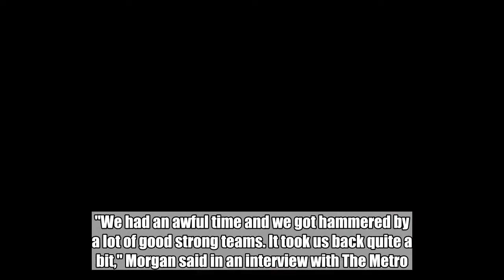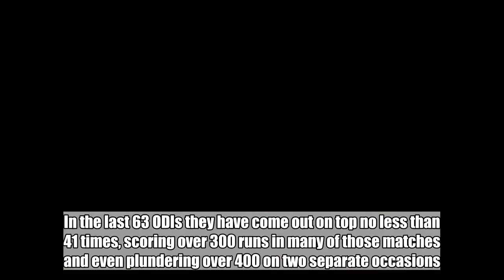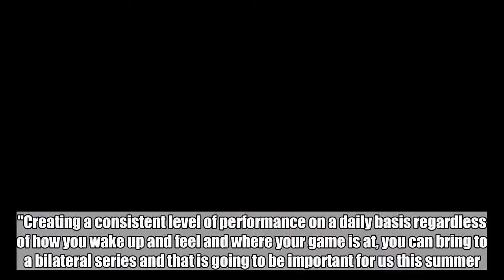Eoin Morgan: What England must learn to enjoy success at the 2019 World Cup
England’s one-day side looked a million miles away from winning the World Cup in Australia in 2015, yet a remarkable U-turn in performances over the past three years, have seen Eoin Morgan’s side installed as favourites for the next year's tournament on home soil.  "We had an awful time and we got hammered by a lot of good strong teams. It took us back quite a bit," Morgan said in an interview with The Metro.    "It is gut-wrenching when you get knocked out and humiliating in a way because we were a better side than the way we performed."  However those performances at the World Cup, led to a complete overall of England’s philosophy in the one day format, highlighted particularly by a much more aggressive approach to batting.  In the last 63 ODIs they have come out on top no less than 41 times, scoring over 300 runs in many of those matches and even plundering over 400 on two separate occasions. Something which would have been unthinkable prior to 2015.  Morgan is also keen to point out the influential roles played by Trevor Bayliss as coach and Andrew Strauss as director of cricket over this period Having a side packed with power hitters such as Stokes, Butler and Hales also helps.  Morgan has also revealed that the team will treat this summer's match-ups against Scotland, Australia and India like a tournament to help prepare them for next year.  "Trying to replicate tournament mentality in bilingual series, which we predominately play can be difficult,” he added.  "Creating a consistent level of performance on a daily basis regardless of how you wake up and feel and where your game is at, you can bring to a bilateral series and that is going to be important for us this summer."  However, despite the positive mood within the one-day team, Morgan is mindful that tournament cricket very rarely goes to plan, and last summer’s Champions Trophy is a prime example of that.  After easing through the group stages, England were humbled in the semi-final in Cardiff by an unfancied Pakistan side.  "We didn’t come anywhere close that day"’ Morgan reflects. "We played on a pitch which was a little bit alien to us, on a used pitch at Cardiff, and we didn’t produce our best skills.  "We almost went the other way and were quite stubborn with how we went about it. It was an important learning curve."  Morgan and co. will be hoping history doesn’t repeat itself when the pressure is on in 12 months time.  Do YOU want to write for GiveMeSport? Get started today by signing-up and submitting an article